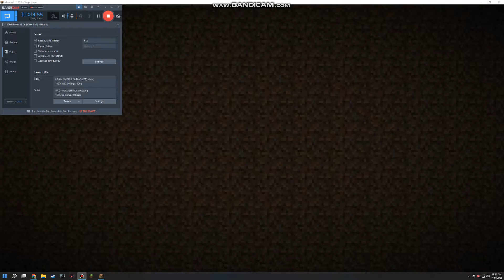MINECRAFT - AM BATUT DRAGONUL CU PATURI !